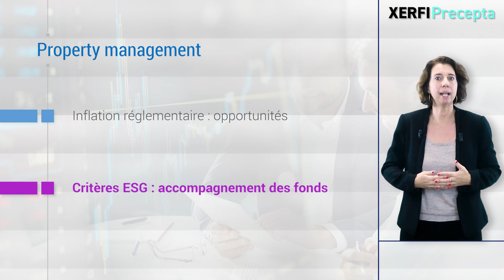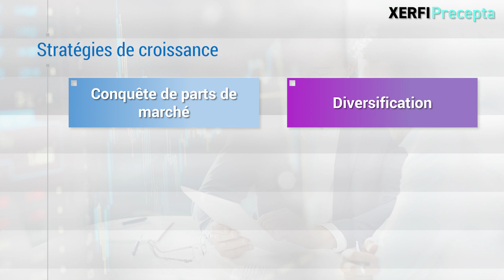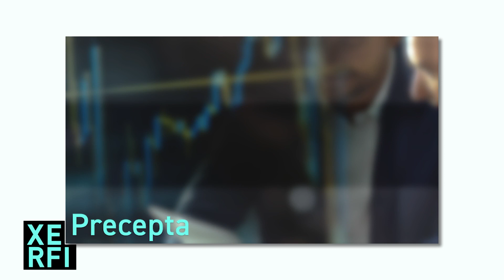Property managers, facilitateurs de la transition écologique de l’immobilier [Anne Césard]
Le marché du property management poursuit ses transformations selon la dernière étude Xerfi Precepta. L’inflation réglementaire, comme les règlements Taxonomie et SFDR ou encore la loi Climat et résilience, ouvre de nouvelles opportunités à ces professionnels de l’immobilier. [...]